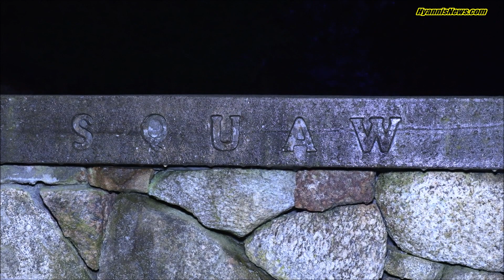Hyannis man arrested for drunk driving after found parked inside entrance to Kennedy Compound...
***  WATCH  ***  Hyannis man arrested for drunk driving after found parked inside entrance to Kennedy Compound...

By Robert Bastille

HYANNIS PORT – [DEVELOPING] – As you will see and hear in the following HN Video, shortly after midnight last evening, Barnstable patrol cars responded to the area of the Kennedy Compound after an alert Hyannis Port security guard reported that a man he had just encountered appeared to be intoxicated while parked behind the wheel. The man’s Toyota RAV4 was reportedly parked on Marchant Ave, just inside the entrance to the Kennedy Compound. It’s an area that is marked as being private.

Shortly after patrol cars were dispatched, responding officers were notified that the RAV4 had just left Marchant Ave and was now driving in the direction of “Squaw Island.”

Moments later, officers had the suspect vehicle stopped on Squaw Island Road, often referred to as the “causeway” that connects the “island” to nearby Hyannis Port. The traffic stop took place just inside the entrance to Squaw Island, an area also marked as being private.

As you will hear in the following HN Video, a multilingual Barnstable Police patrolman was requested to the scene to assist in the investigation. A member of the Barnstable County Sheriff’s Crime Scene Investigation Unit was also called to the scene to take photos of the inside of the suspect’s vehicle.

According to Sergeant St. Onge of Barnstable Police Department, the Hyannis man was arrested and being charged with Operating Under the Influence and Negligent Operation of a Motor Vehicle. The suspect was still being processed at the time of this report, and HN will provide additional details as soon as they become available.

*  All suspects are presumed to be innocent until proven guilty in a court of law.